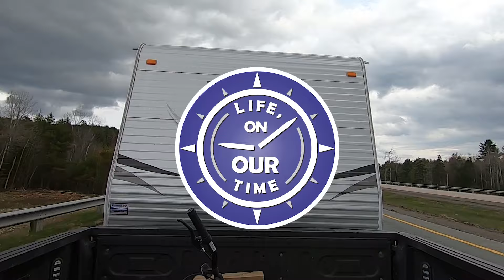Camping at Walmart Bangor Maine 2019 | What you need to know!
As silly as it may sound, camping at Walmart has been on my bucket list for a few years.  A 10 hour tow to New Hampshire was a great opportunity to split up the trip with an overnight in Bangor, Maine.  It was quite an experience, please watch and see the challenges we had and how our experience turned out.

PLEASE NOTE:

Any RV, vehicle, or product I review, as well as information related to towing, towing safety, camping, and campgrounds, and also information provided on my Youtube channel, Facebook Page, and/or other social media are purely for informational/knowledge purposes and not intended to be a template to follow in every case.  Always use best judgement as well as take every safety precaution before attempting on your own.  Seek professional assistance as deemed necessary.